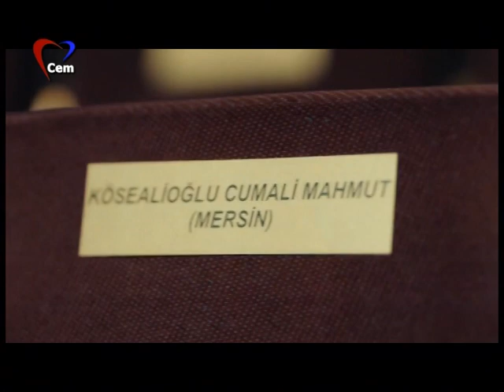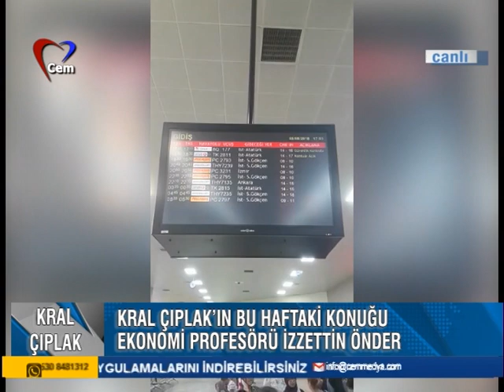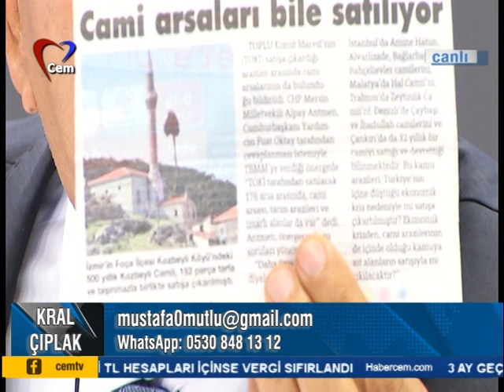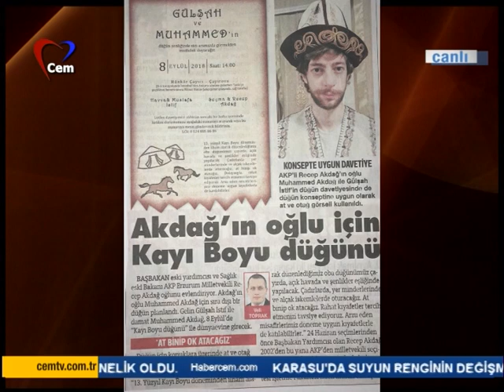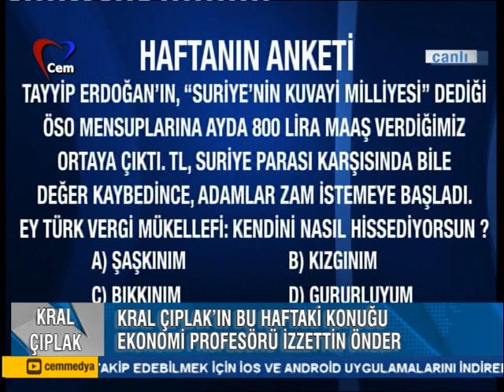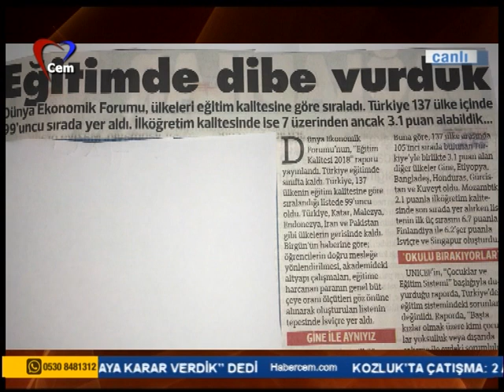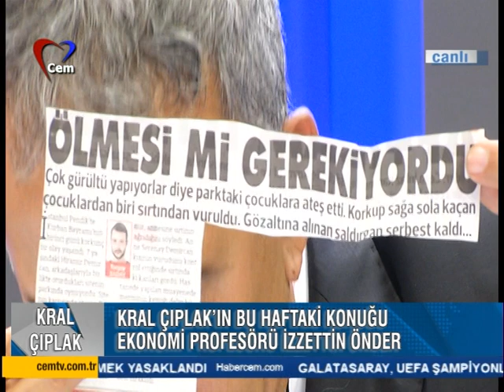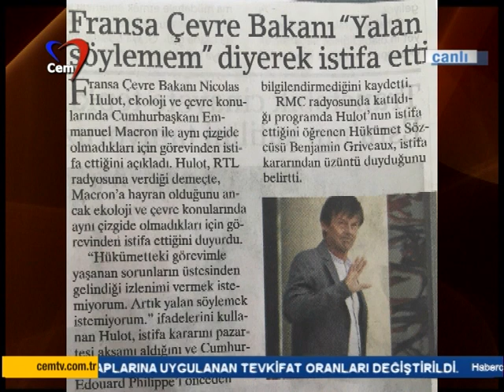Mustafa Mutlu ile Kral Çıplak - İzzettin Önder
Konuk
Ekonomi Profesörü İzzettin Önder